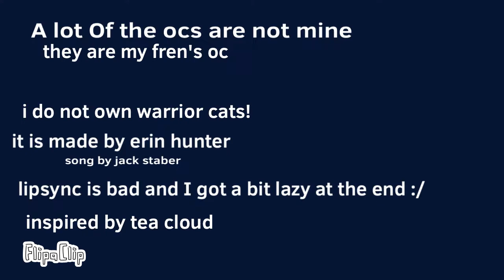//choice// warrior cats oc//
It took about 3 hours to make and it’s still a wip
I updated this animation since its cringe.

Characters in order:
Sage’ cure (flickered calico
White’leaf (Dakota
Bear(flickered
Phantom (me
Frost’pelt (me
Seer (me
Mellow berry (me
And then Rose (me
Dang we have a lot of characters